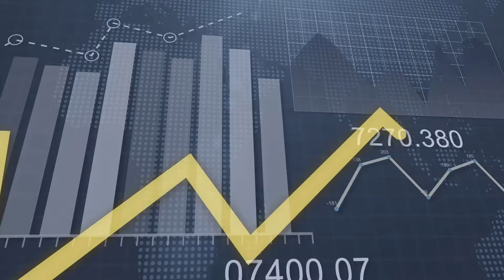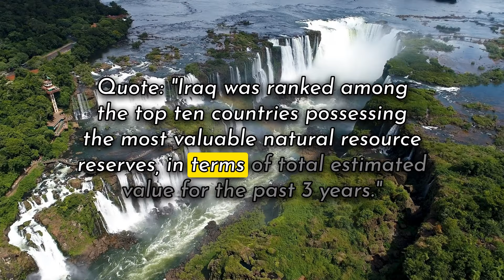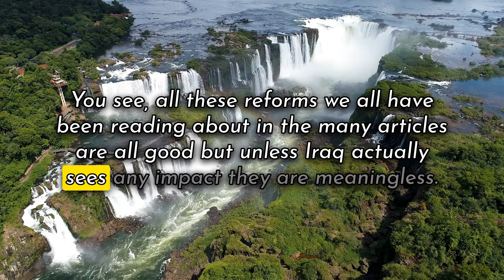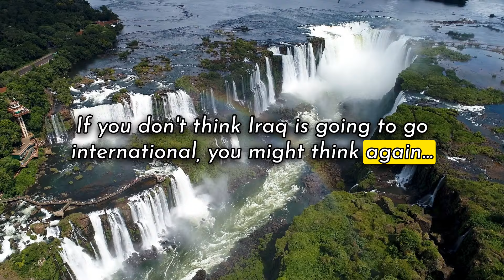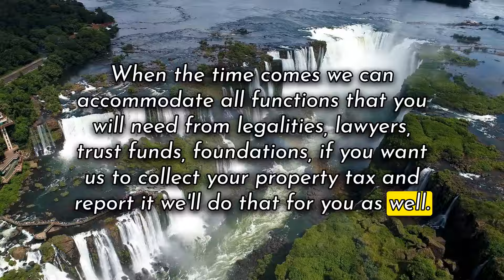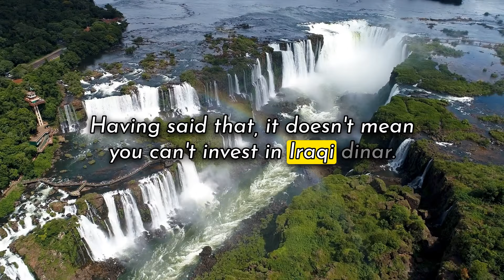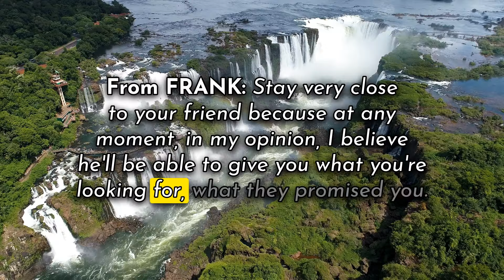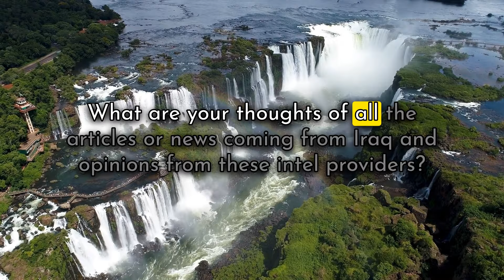PM Sudani in US April 15th💣To Activate New Rate?!🤔Iraq Dinar RV Updates | 3/24/24 | IQD ReValue News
From Intel Guru Frank26: Article: "Statement from Press Secretary Karine Jean-Pierre on the Visit of Prime Minister Mohammed Shia’a Al-Sudani of Iraq to the White House On April 15".  SUDANI IS NOT GOING TO DC TO GIVE A NEW EXCHANGE RATE. HE IS GOING TO ACTIVATE IT! (Source: dinarguru.com)

00:00 Introduction
00:29 Disclaimer & Giveaway
01:16 Intel Info

Iraq RV
Iraq Reform
iraqidinar
dinar guru updates
iraqi dinar
rapid updates
dinar investment
dinar revaluation
dinar currency exchange rate,
reinstatement
iqd news
when will the dinar currency revalue
dinardetectives
currency reinstatement
new dinar currency
iraq politics

Iraq RV
Iraq Reform
iraqidinar
dinar guru updates
iraqi dinar
rapid updates
dinar investment
dinar revaluation
reinstatement
iqd news
dinardetectives
currency reinstatement
new dinar currency
iraq politics